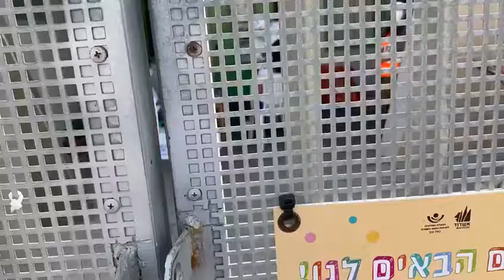צפו: ניידת בדיקות קורונה נודדת לצוותי המעונות. צילום: עיריית אשדוד